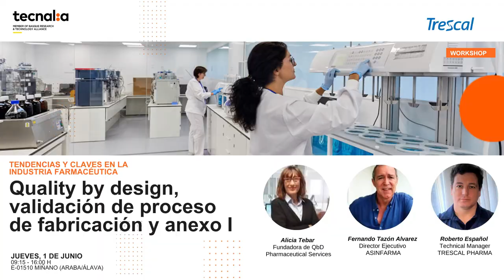Validación de Procesos de Fabricación - Fernando Tazón Alvarez, CEO / Grupo ASINFARMA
Tendencias y claves en la IndustriaFarmacéutica; Validación de Procesos de Fabricación - Fernando Tazón Alvarez, CEO / Grupo ASINFARMA

TECNALIA ha organizado una jornada junto a TRESCAL para dar una visión general sobre el Quality by Design y sus aplicaciones en desarrollo galénico y analítico, continuando con una visión de la optimización y validación de los procesos de fabricación, así como una visión de los aspectos más destacados de Anexo I de fabricación.

En este video recogemos el testimonio de Fernando Tazón Alvarez, CEO / Grupo ASINFARMA y ponente en esta jornada.

Estas cuestiones tienen un relevante impacto en las actividades diarias de los departamentos de I+D, calidad (control y garantía) y fabricación. La optimización del proceso de validación de proceso de fabricación, y el cumplimiento del anexo I son esenciales para el desarrollo y la fabricación de medicamentos seguros y eficaces.

Las tendencias actuales en la industria farmacéutica incluyen la aplicación de tecnología avanzada y la optimización de procesos para reducir los riesgos de desarrollo, escalado y fabricación, y optimizar los costos de todas las etapas de generación y producción de nuevos productos farmacéuticos.

La validación del proceso de fabricación es una etapa crítica en todo desarrollo farmacéutico, siendo el nexo de unión entre la investigación del producto y su proceso de fabricación industrial, por lo que marca y define aspectos cruciales para el registro y para la futura fabricación a escala comercial. La optimización de este proceso es, cada vez más, una herramienta de reducción de riesgo y de mejora en las etapas y procesos de fabricación.